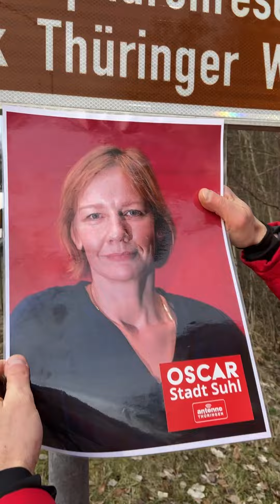Wir feiern die Oscar Stadt Suhl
Das war die Hammer-Nachricht der letzten Woche: eine Oscar-Nominierung für Thüringen und dann auch noch für die Hauptrolle!

Die deutsche Schauspielerin Sandra Hüller, geboren in Suhl, ist für ihre Hauptrolle in dem Drama »Anatomie eines Falls« für einen Oscar nominiert, für Hollywoods höchsten Preis. Natürlich wissen wir erst im März, ob es wirklich eine Trophäe gibt, aber aber eigentlich ist es auch egal. Die Nominierung ist für uns ein Ritterschlag und das feiern wir, in Suhl und mit den Suhlern!

Also haben wir rote Sticker mit "Oscar Stadt Suhl" drucken lassen,  den roten Teppich ausgerollt, Sekt ausgeschenkt, die Konfetti-Kanone knallen lassen. Das Beste: Die Gastfreundschaft in Suhl! Alle waren sofort dabei, alle haben den Spaß mitgemacht, alle haben mitgefeiert.

Suhl ist jetzt voll mit Stickern! An den Cafes, am Stromkasten, an Autos, an den Verkehrsschildern. Wenn ihr in Suhl unterwegs seid, haltet eure Augen auf!

Wir freuen uns für Suhl und vor allem für Sandra Hüller. Wir drücken die Daumen für den Oscar!